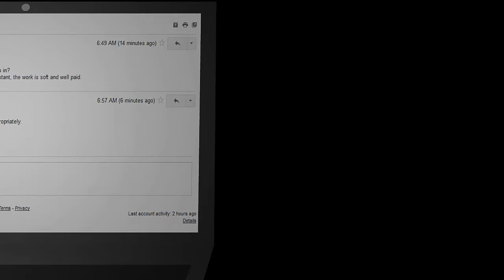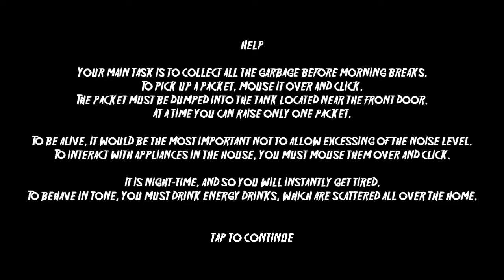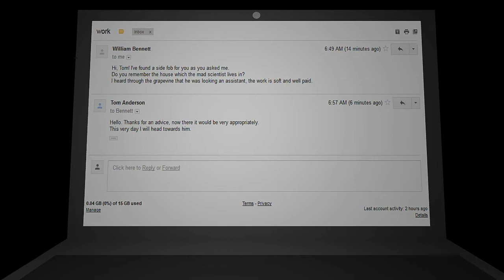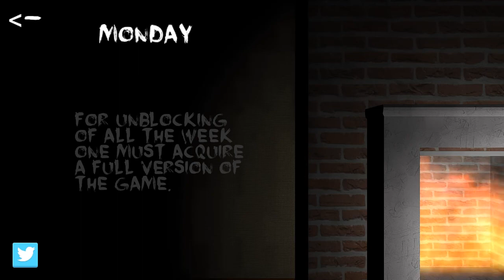Наедине с нечистью... Night worker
Diskord:Avian#6495